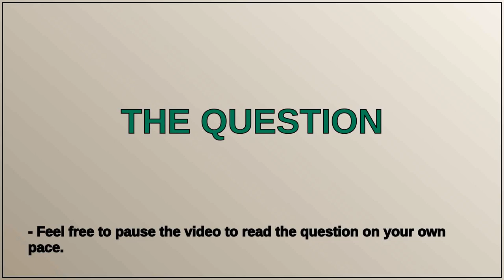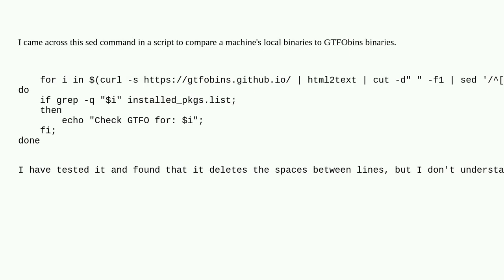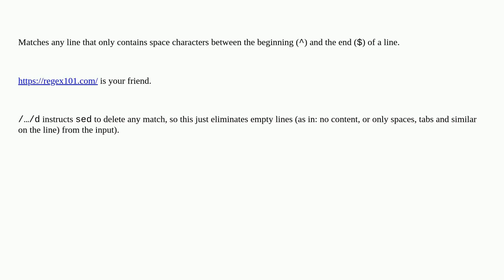Unix: Whats the meaning of this sed command sed '/:space:*$/d'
Whats the meaning of this sed command sed '/:space:*$/d'

A special thanks goes out to the community

  regular-expression sed shell-script bash